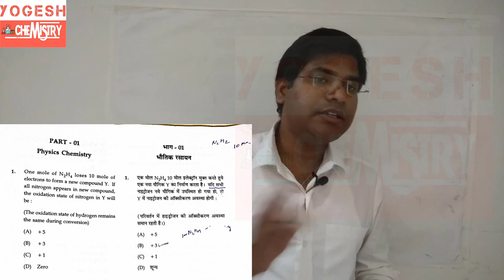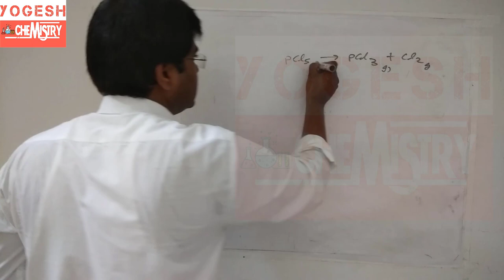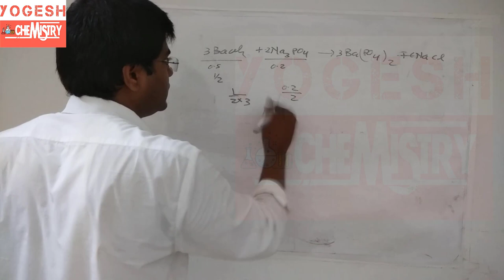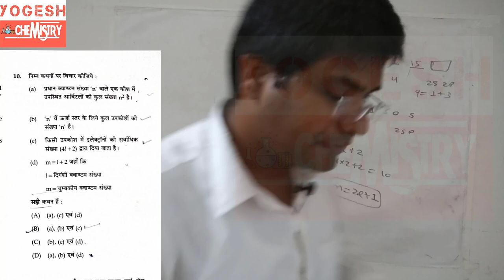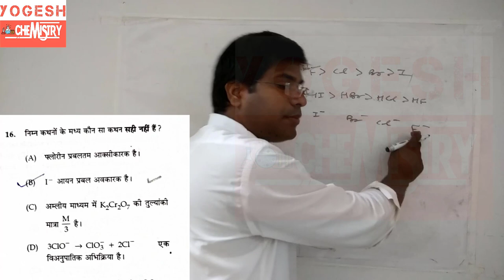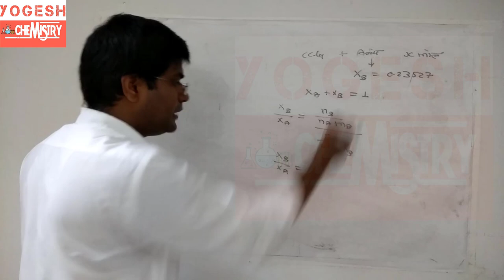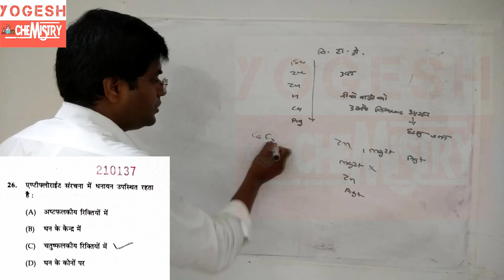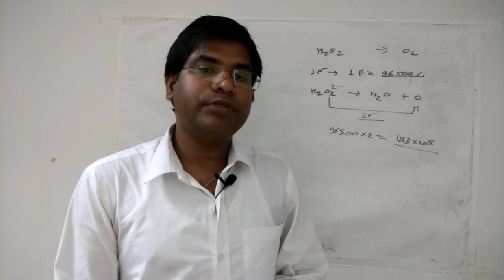CG lecturer exam 2019 || chemistry || solved paper || Physical part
topic cover about following query
1. answer key cg lecturer exam
2. cg lecturer exam answer key
3. chhattisgarh vyakhyata pariksha 2019 answer key
4.  cg lecturer exam 2019 chemistry answer key
5. chhattisgarh vyakhyata pariksha 2019 chemistry answer key
6. chhattisgarh vyakhyata pariksha 2019 rasayan answer key
7. chhattisgarh vyakhyata pariksha 2019 chemistry solved paper
8. cg lecturer exam 2019 chemistry model answer
9.chhattisgarh lecturer exam 2019 chemistry  solved paper